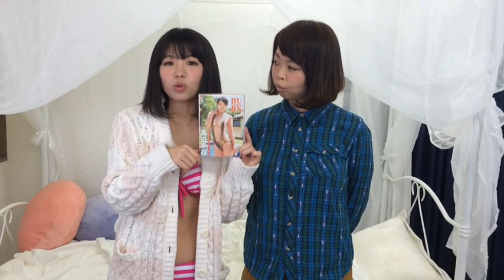高田千尋DVD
女性お笑い芸人「ばーん」の可愛いい担当
「高田千尋」さんのファーストイメージ